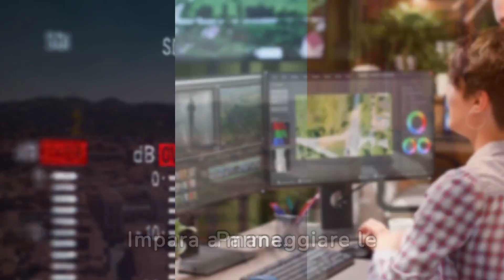Corsi da videomaker Emilia- Romagna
🎥 Vuoi diventare un videomaker professionista in Emilia Romagna?

Scopri nel nostro video come i nostri corsi gratuiti ti possono trasformare in un esperto di videomaking!

Approfondisci le tecniche di montaggio, color grading e molto altro.

👉 Guarda il video completo per maggiori dettagli!